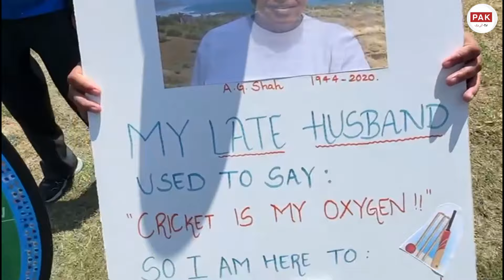Fans on New York pitch for Pak India match